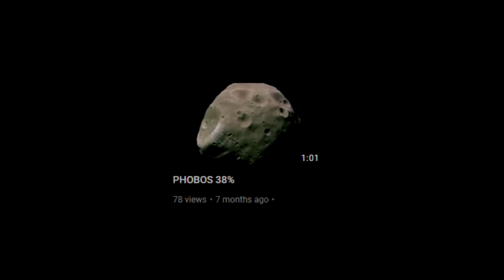“Phobos” (Extreme Demon) by KrmaL | Geometry Dash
Attempts: 21424
Total Days: 16 (15+ last year/15+ del 2021)
Worst Fails: 87%, 77%, 75%, 67%, 65% x3, 63%, 62%, 60% (Run: 51%-100% x2)